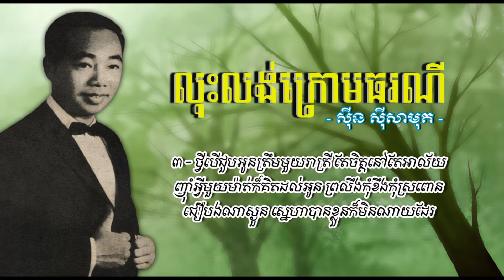លុះលង់ក្រោមធរណី - ស៊ីន ស៊ីសាមុត - Lus Lung Kraom Thoroni - Sinn Sisamouth